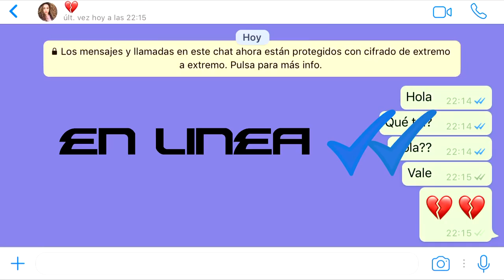Marks - En línea✔✔ ft. Kalash (Prod. by Keith Flair)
Grabación y masterización del audio:
La caja del ruido

Agradecimientos a Tall G y su padre por el trato recibido, a Daniel Ramos por hacer de perchero y a Jose María Moreno AKA Mosca por grabar algunas tomas y a Palenzu por el canal.
Dedicado a mis chavales de GFPST y  L3M ❤